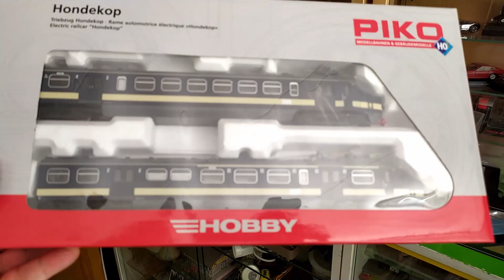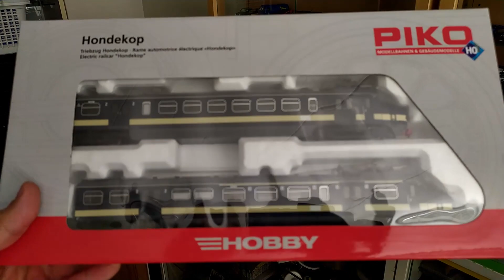Corona en treintjes. #67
Modeltreinen in corona tijd. Een oude hobby weer opgepakt. Maar zal ik ook weer een treinbaan bouwen? De zolder staat nog vol en ik zal dus ruimte moeten maken. Opruimen dus. Makkelijk is dat niet, ik ben erg gehecht aan mijn treintjes, modelauto's, strips en platen.  Overal zit wel een herinnering aan. Herken jij dit ook?